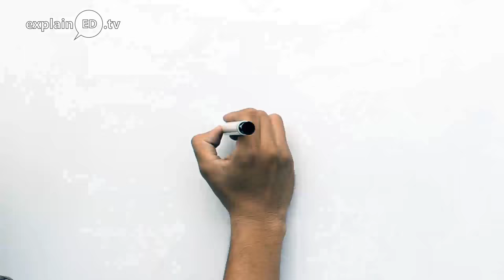Walang Plan B - Tagalog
Ang simbahan ay “Plan A” ng Panginoon para mapalaganap ang paglunas sa sanlibutan – walang “Plan B”